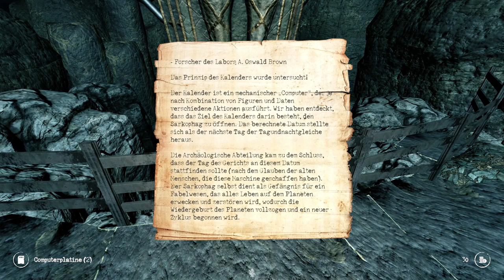Occult | Wen kümmert schon die Menschheit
Occult ist ein dynamisches kooperatives Spiel mit Horror- und Questelementen. Sie warten auf eine Vielzahl von Gegnern, Rätseln und Enden!

Wooooosh